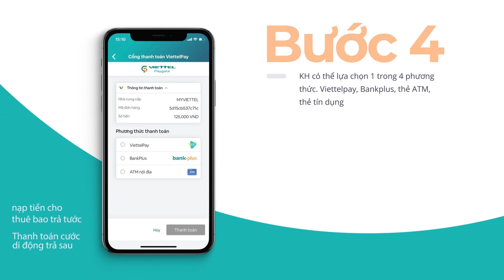Hướng dẫn sử dụng My Viettel - Nạp tiền và thanh toán